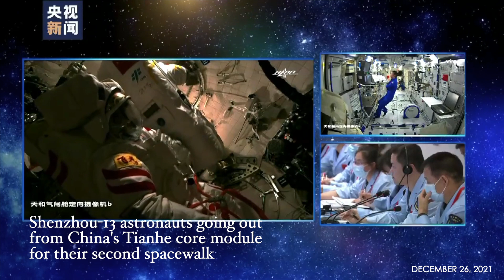FULL VIDEO: Shenzhou-13 astronauts go out of China space station for 2nd spacewalk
Taikonaut Ye Guangfu opened the airlock door around 18:44 (Beijing time) and exited Tianhe, the station's core module, at 18:50, followed by Zhai Zhigang at 19:37, while their teammate Wang Yaping remained inside to support the extra vehicular activities (EVAs), which included elevating a panoramic camera outside with the assistance of the robotic arm.